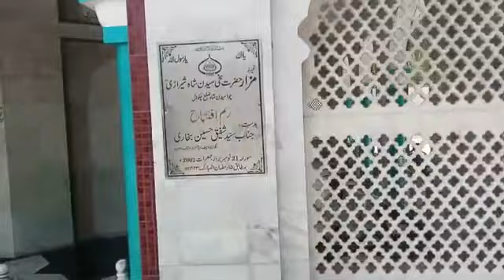Darbar Hazrat Sakhi Saidan Shah Sherazi Choa Saidan Shah Chakwal | Mazar Sakhi Saidan Shah Sherazi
This town is named after the saint Saidan Shah Shirazi. The legend goes that the area was a desert until the holy man arrived, when he struck the ground with his staff and sweet water sprang up ("Choa" Punjabi means "spring"). The saint’s shrine is set back from the main bazaar in a courtyard